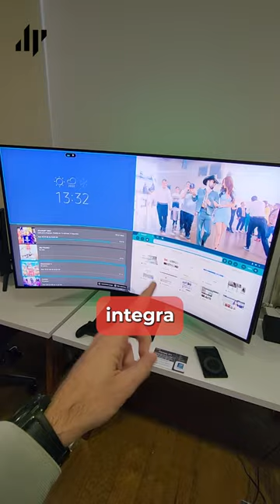IMPRESIONANTE Odyssey Ark Samsung